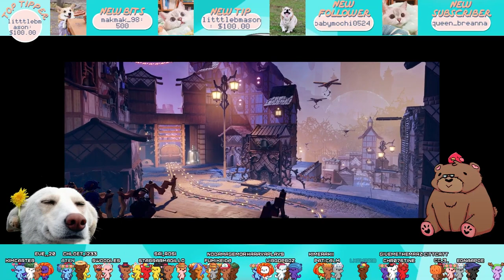CardlinPlays: It Takes Two with The Missus (Part 2) [Cardlin Twitch Stream #30]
- High School
- Vampires
- Cheating